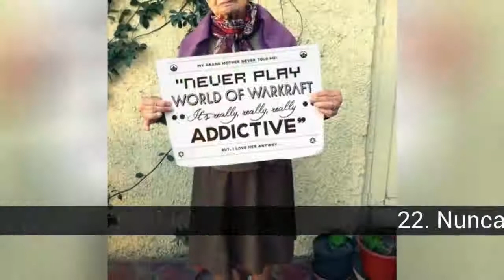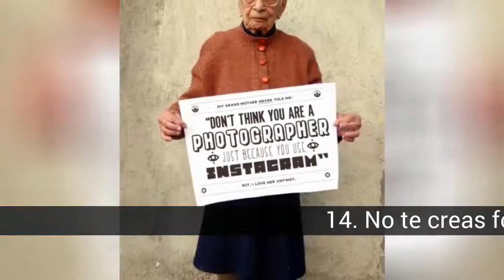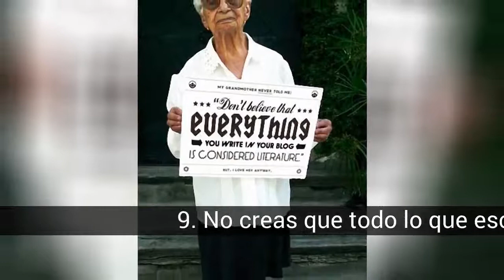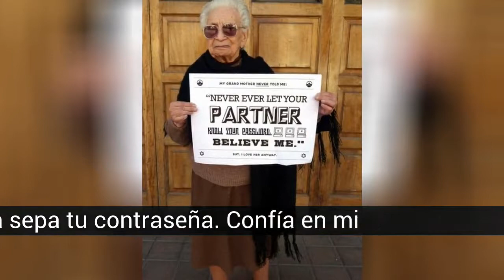Los consejos modernos de la abuela (Chacho Puebla)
Lista de los consejos modernos de la abuela (Chacho Puebla).

El hispano Chacho Puebla publicó una serie de divertidos consejos de la abuela (Grandmother Tips), para lo cual tomó fotografías de su abuela sosteniendo carteles con consejos relevantes  para la juventud de hoy en día… imperdibles.

En la lista de los consejos modernos de la abuela (Chacho Puebla) tenemos:
22. 'Nunca juegues al World of Warcraft. Es muy, muy adictivo'
21. 'No te fíes de aquellos que usan Xing como red social principal'
20. 'Escucha hijo: Twitter es como los estados de Facebook intentando ser estrafalarios'
19. 'No compres una aplicación con un logo feo'
18. 'No creas que el botón recargar tiene el poder de acelerar el tiempo'
16. 'Hijo, no twitees solo por twitear'
15. 'Vimeo tiene más calidad, pero Youtube tiene más contenido'
14. 'No te creas fotógrafo solo porque uses Instagram'
13. 'No compres nunca el primer modelo de Apple, espera al siguiente cuando corrijan cualquier error'
12. 'Las chicas se acuestan con chicos que usan Photoshop pero se casan con hombres que trabajan con Excel'
11. 'Créeme, seguidores en Twitter no significa lo mismo que amigos y viceversa'
10. 'Cierra Facebook cuando dejes solo el ordenador si no quieres problemas'
9. 'No creas que todo lo que escribas en tu Blog es considerado literatura'
8. 'Atrévete a aceptar una invitación de amistad de tu madre en Facebook, si estás listo para cometer suicidio social'
7. 'No gastes el tiempo en Google +, es como Facebook pero sin amigos'
6. 'No hagas 'me gusta' en tus propios posts, te hace parecer muy necesitado'
5. 'Recuerda, las personas que tienen iconos en su foto de perfil son mayormente feas'
4. 'No te preocupes por las visitas que reciba tu página, los comentarios son mucho más importantes'
3. 'Nunca dejes que tu pareja sepa tu contraseña. Confía en mi'
2. 'Recuerda, los amigos de verdad nunca escriben Feliz Cumpleaños en tu muro'
1. 'No te creas todo lo que leas y veas en Wikipedia'